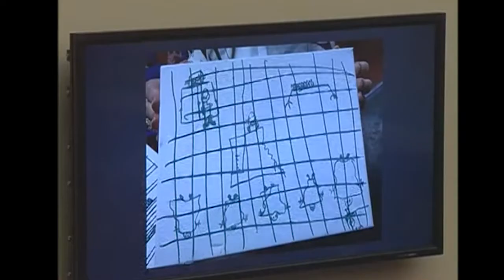Rep. Tlaib Examines Inhumane Treatment of Children at the Border.